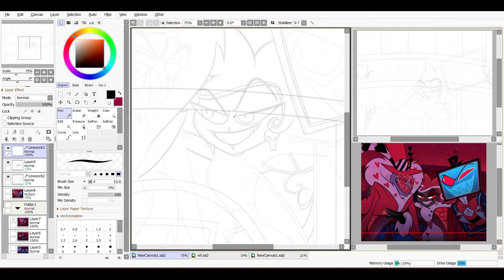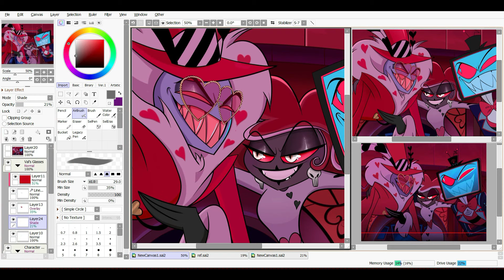Hazbin Hotel - The V's - "The Future of Hell..." - Speedpaint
Hi guys! Had myself a mini heart attack this week. I couldn't find my stylus! Thankfully it turned up though. I was worried I wouldn't have Hazbin Hotel speedpaint goodness for ya!

I ask this every time, please interact with the vid in any way you can. Likes, Comments, Subs and Shares. It helps massively to let Youtube know that people like my work and to increase my audience.

This was one of the many shots in Hazbin Hotel that hit struck me in the special way that I knew I had to draw it, which is funny, because I've never been driven to draw screencaps, but I do have a few others ideas if anyone's interested. If you are, you know what to do.

I haven't drawn the V's before, but they were really fun. Such awesome shapes to play with! Does anyone else think Val kinda looks like a perverted Invader Zim?

The music is an original piece by filmora wondershare.

I actually run a blog all about witchcraft too, Wybie Lune, so you can follow me there for that :)